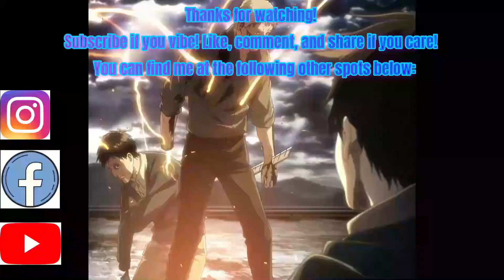Reactions: Attack on Titan Season 4 Episode 8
Eighth episode and I'm DEVASTATED!!! That lil bitch Gabi. I'll NEVER FORGIVE HER! Attack on Titan is a world-renowned story of humanity's survival against the humanoid creatures known as titans whose one desire it is to consume humans. A compelling engaging comic turned anime that is sure to go down as one of the best shows to ever exist! And now we delightfully and fearfully watch thee!